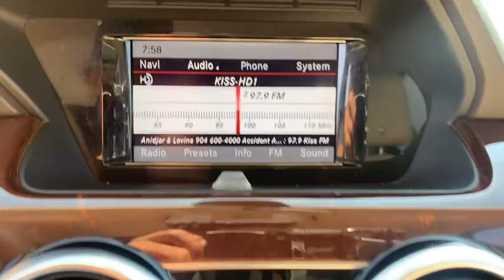2013 Mercedes-Benz GLK-Class Jacksonville, Orange Park, St Augustine, Daytona, Gainesville, FL DG052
Mars Red Used 2013 Mercedes-Benz GLK-Class available in Jacksonville, Florida at Duval Acura. Servicing the Orange Park, St Augustine, Daytona, Gainesville, Area.
2013 Mercedes-Benz GLK-Class GLK 350 - Stock#: DG052685 - VIN#: WDCGG5HB2DG052685

Duval Acura
11225 Atlantic Blvd

This 2013 Mercedes-Benz GLK GLK 350 in Mars Red features: NON SMOKER COMMISSION FREE SALES PEOPLE Bluetooth Rear View Camera 5 Day Money Back Guarantee*** See Dealer for Details FREE Car Washes for Life 1st Oil Change is FREE Sunroof Power Seats Heated Seats LOCAL TRADE Never a Rental 19 5 Triple Spoke Wheels 4-Wheel Disc Brakes 6 Speakers ABS brakes AM/FM radio Anti-whiplash front head restraints Auto tilt-away steering wheel Automatic temperature control Bodyside moldings Brake assist Bumpers: body-color Child-Seat-Sensing Airbag Delay-off headlights Dual front impact airbags Dual front side impact airbags Electronic Stability Control Four wheel independent suspension Front anti-roll bar Front dual zone A/C Front fog lights Fully automatic headlights Genuine wood console insert Genuine wood dashboard insert Genuine wood door panel insert Illuminated entry Knee airbag Leather Shift Knob Leather steering wheel MB-Tex Upholstery Memory seat Occupant sensing airbag Overhead airbag Power adjustable front head restraints Power driver seat Power passenger seat Power windows Premium audio system: COMAND Radio data system Radio: AM/FM CD w/MP3 Capability Rear anti-roll bar Rear fog lights Rear window wiper Remote keyless entry Roof rack: rails only Security system Speed-sensing steering Steering wheel memory Steering wheel mounted audio controls Traction control Turn signal indicator mirrors Variably intermittent wipers Weather band radio. RWD GLK 350Prices are plus tax tag title $198 Electronic Filing Fee and dealer pre-delivery service fee in the amount of $899 which charge represents cost and profit to the dealer for items such as cleaning inspecting and adjusting new and used vehicles and preparing documents related to the sale. Duval Value-Price - our way of selling higher mileage or older vehicles and passing the savings on to you! Call us today at or visit us on the web JD Power Dependability Study JD Power Initial Quality Study * 2013 IIHS Top Safety Pick Reviews:* If you desire traditional SUV features such as a flexible cargo area and an elevated seating position but you want it in a smaller more practical package the 2013 Mercedes GLK is a good choice. Source: KBB.com* Solid feel; sophisticated ride and handling; powerful V6 engine; efficient diesel model; luxurious impeccably crafted cabin; abundant safety features. Source: Edmunds